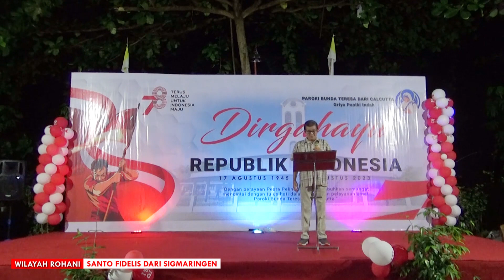BINTANG VOKALIS KETUA WILAYAH ROHANI | SANTO FIDELIS | HUT RI 78 - 1/2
17 Agustus 2023
Dalam merayakan HUT RI ke 78, Panitia Pesta Pelindung Paroki Bunda Teresa Dari Calcutta, mengadakan Lomba Bintang Vocalia antar Ketua Wilayah Rohani, dan juga Ketua Kelompok Kategorial.